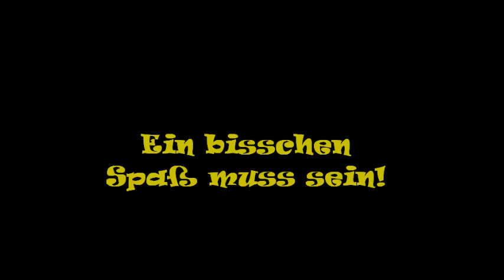Abschied mit bann von Daisy :)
Beim standbild kurzwarten ;)